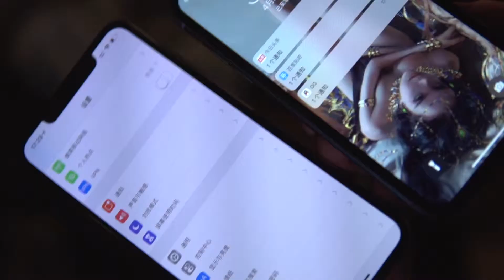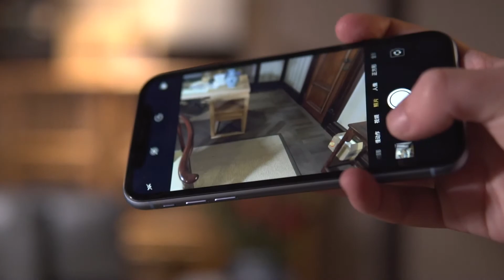为什么越来越多的人卖了iPhone xs换了xr，有钱人真会玩！